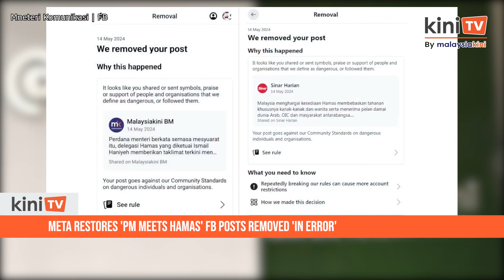Meta restores 'PM meets Hamas' FB posts, says they were removed 'in error'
Meta has restored Facebook posts from local media covering Prime Minister Anwar Ibrahim’s meeting with Hamas leader Ismail Haniyeh.

“Two posts were removed in error and have now been restored,” Reuters quoted a Meta spokesperson as saying in an email to the portal.

Yesterday, Communications Minister Fahmi Fadzil slammed Meta for removing social media posts on Anwar’s meeting with the Hamas delegation, led by Ismail, in Qatar on Monday.